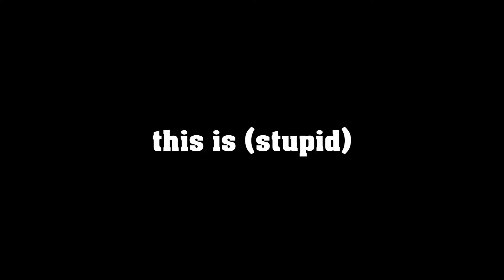this is (stupid)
Yes Jimmy, random clips. Thank you.